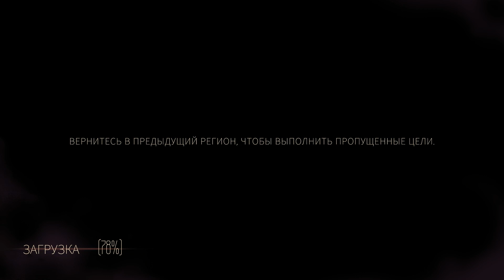#21 SUNDERED: Eldritch Edition - Фрагмент осколка древних в Землях молящихся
ОБ ИГРЕ:
Sundered — это нарисованная от руки хаотическая метроидвания, где нужно бороться с древними ужасными силами или смириться с ними. Сражайтесь с волнами страшных врагов в постоянно меняющемся мире, вдохновленном книгами Г.П. Лавкрафта.
Вам предстоит примерить на себя роль Эш, которая странствует в разрушенном мире. Она попала в ловушку постоянно меняющихся пещер, наполненных волнами ужасающих врагов. Обуздайте силу искаженных реликвий, чтобы побеждать гигантских боссов ценой собственной человечности. Борись или смирись.